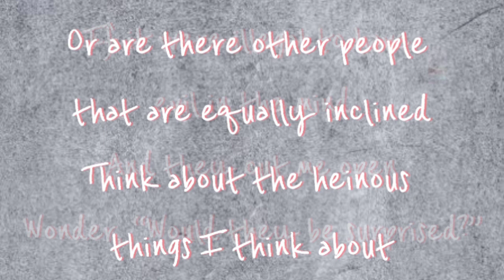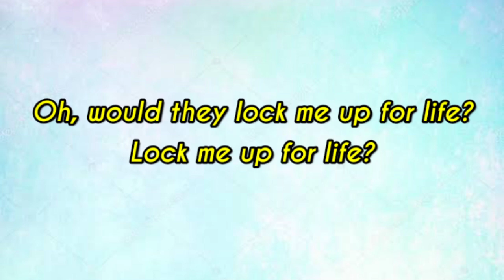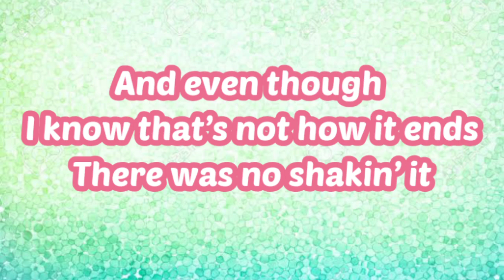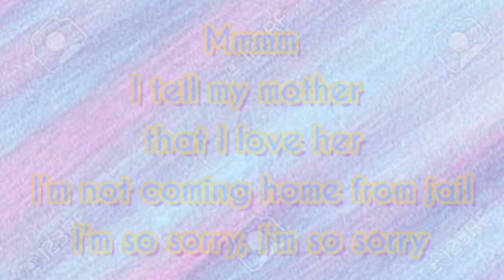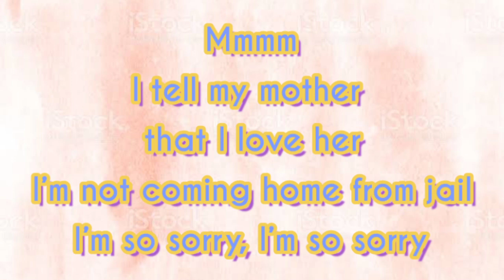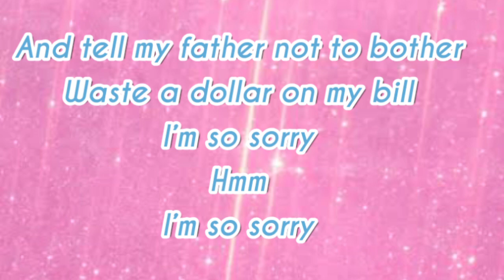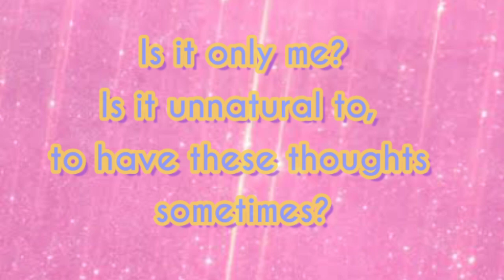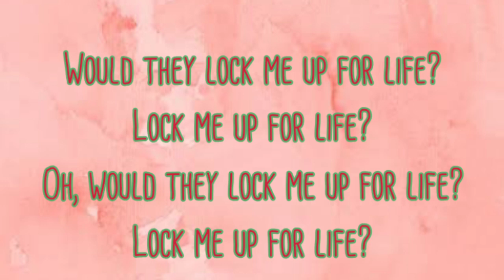Alec Benjamin - Lock me up for life lyrics video(SongsLyrics)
Alec Benjamin-Lock me up for life lyrics video

Song lyrics

Alec Benjamin - Lock me up for life lyrics

Well I was walkin’ through some shops at the mall
A gold Versace watch was hangin’ up on the wall
And no, I didn’t have the money to ball
So I thought about takin’ it
I saw this movie playin’ up in my head
I walk outside and jack a Mercedes Benz
Go drivin’ down the 5 and even though it’s pretend
Maybe I’m a maniac

If it were illegal to have evil in the mind
And they cut me open
Wonder, “Would they be surprised?”
Or are there other people that are equally inclined
Think about the heinous things I think about
Is it only me?
Is it unnatural to, to have these thoughts sometimes?
Am I alone, am I some type of criminal?
Oh, if they could read my mind
Would they lock me up for life?
Lock me up for life?
Oh, would they lock me up for life?
Mmmm
There’s things I wouldn’t even say to my shrink
'Cause I’m ashamed of what the doctor would think
Like when I felt alone and hated my life
Next to my casket were some family and friends
And even though I know that’s not how it ends
There was no shakin’ it
If they forced a needle through a cortex in my brain
Wonder what they’d think, that maybe I had gone insane
Or are there other people that are equally deranged
And think about the heinous things I think about

Mmmm
I tell my mother that I love her
I’m not coming home from jail
And tell my father not to bother
Waste a dollar on my bill
I’m so sorry
Hmm
I’m so sorry